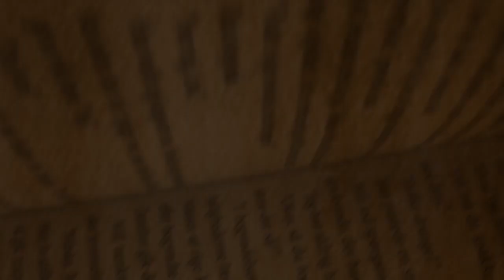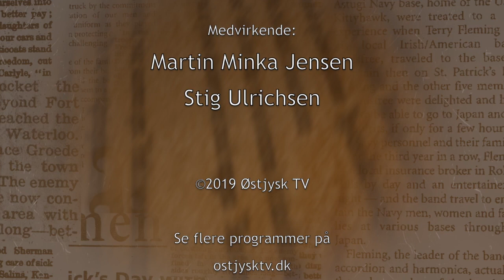Læselyst - Martin Minka Jensen #1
Er du vild med bøger? Martin Minka Jensen fra Randers Bibliotek besøger Stig Ulrichsen for at fortælle om de spændende bøger som man kan låne på biblioteket.